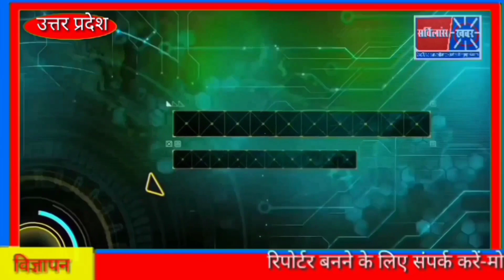घूस लेने का वीडियो हुआ वायरल अकबरपुर अंबेडकरनगर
ghus lene ka video ambedkar nagar
ghus lene ka viral video Ambedkar Nagar